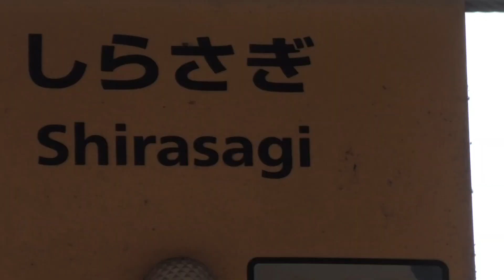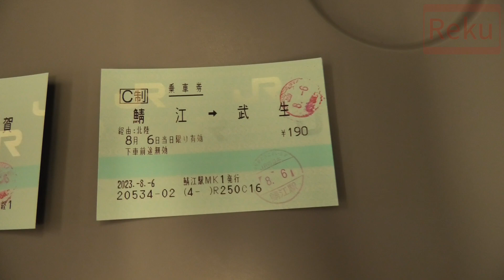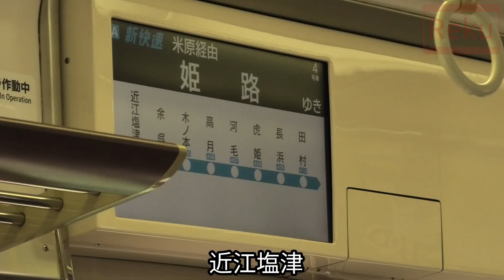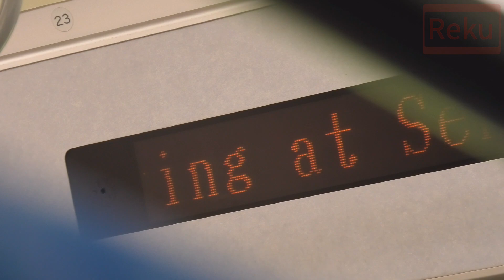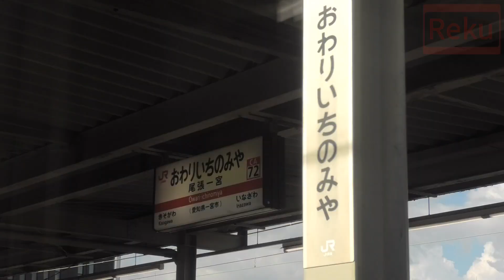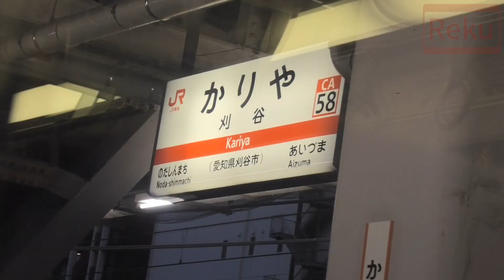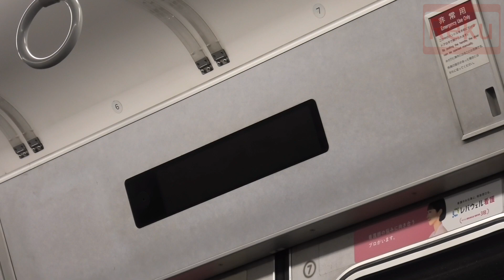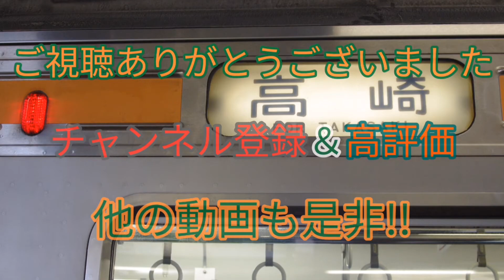4）日本海側から太平洋側へ横断！【2023年夏4日目】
撮影日2023/8/6